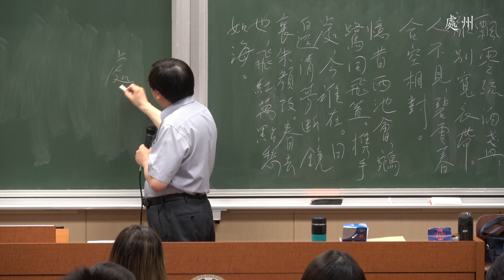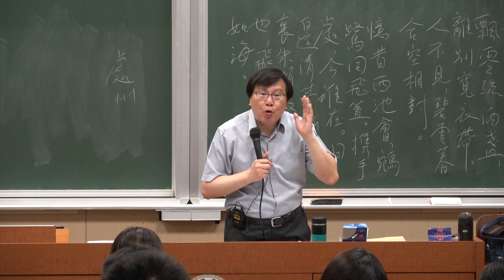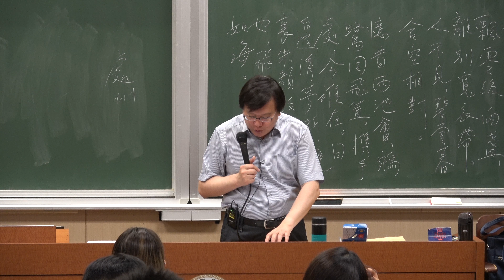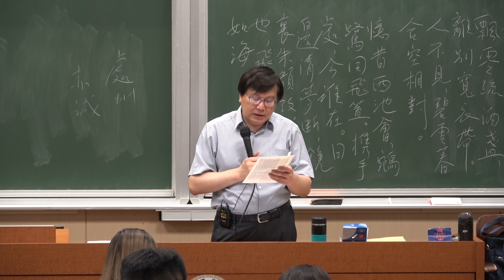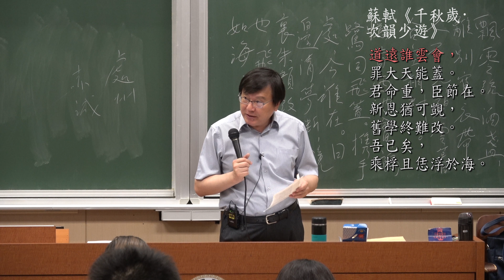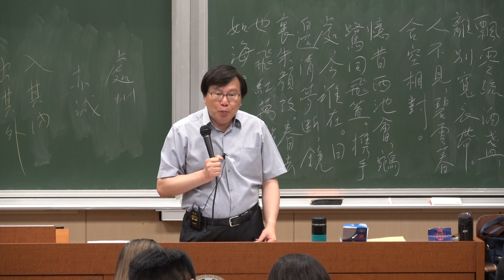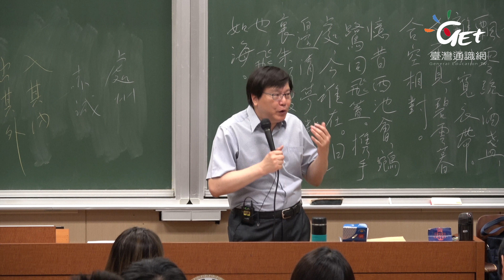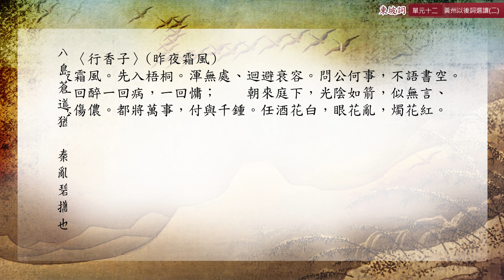CH12-9. 黃州以後詞選讀(二)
版權聲明：本著作除版權聲明頁另有註明外，採取創 用CC「姓名標示－非商業性－相同方式分享」